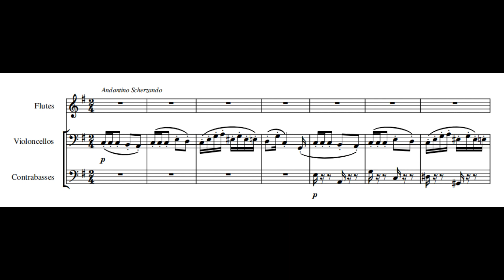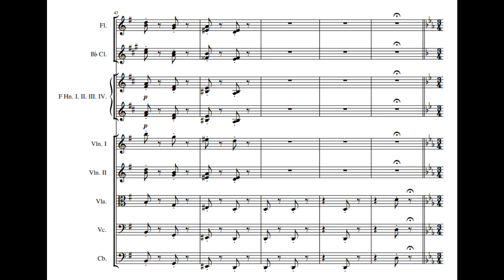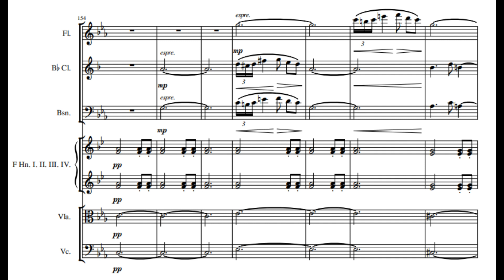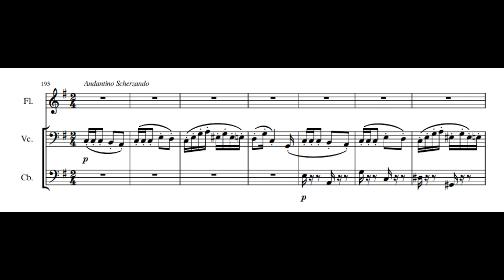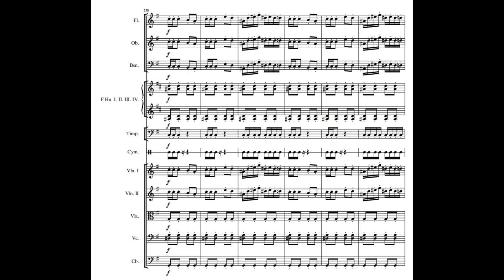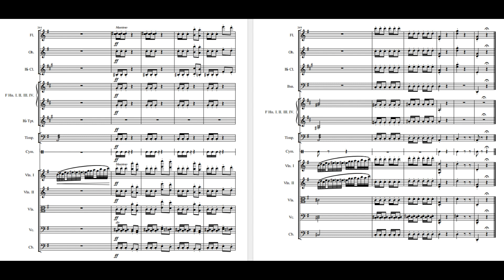R.Haracı - Le Père Goriot - Overture, Op.58